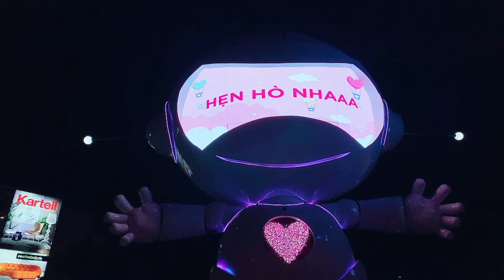Cherry đi gặp Robot to khổng lồ có hình trái tim dễ thương #749…🌻🍒👸💝🌞🌈💖💃🎀❤️😘💕💋